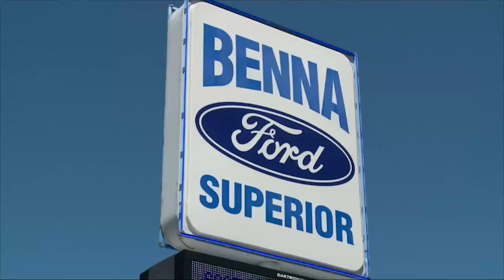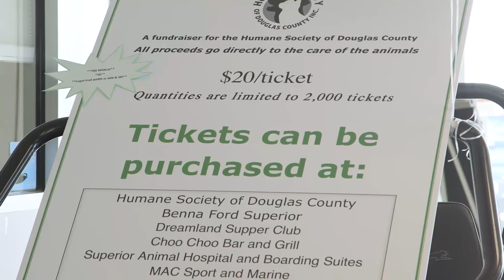Benna's Saturday Morning Cartoons 3-31-18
It's that time again for Benna's Saturday Morning Cartoons! The end of the month is here and Pat Ringold has allocated $35,000 for General Manager Rob Hobbs to help you get the deal of a lifetime on your next vehicle!
Thinking about a new Ford?  How about Benna's Exclusive 20 Year / 200,000 Mile Limited Warranty AT NO ADDITIONAL COST!
Whatever you are looking for we got something for you!  See you soon at your Superior Ford Dealer!